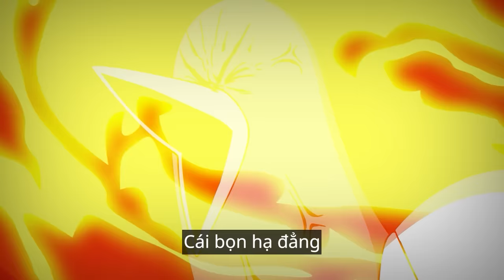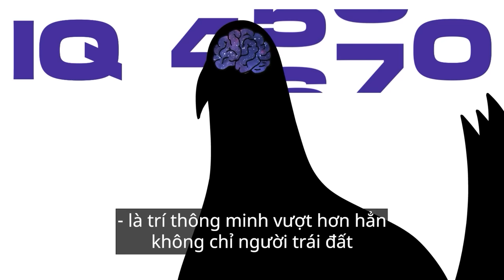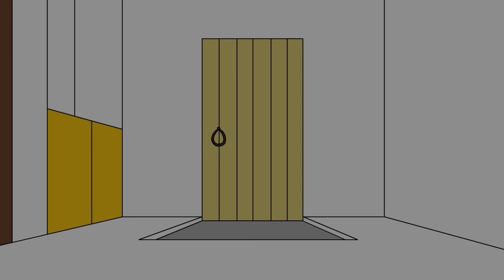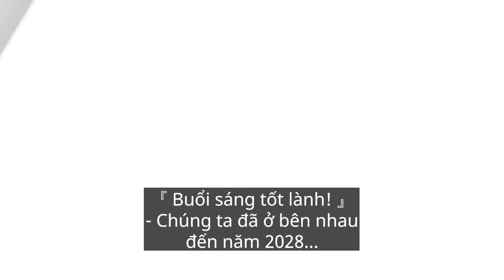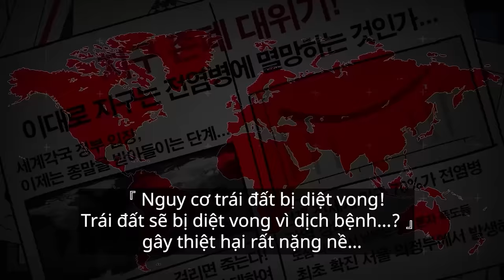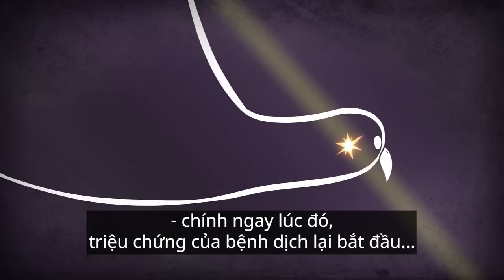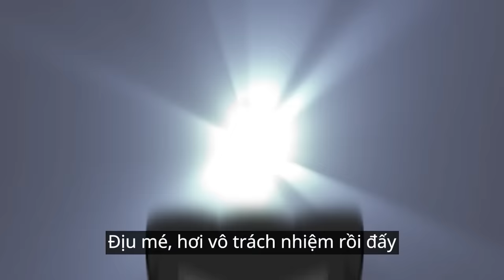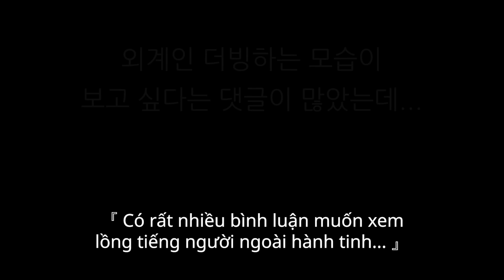[Mấy Đứa Bạn Cầm Thú] Đầu Chim phiên bản đặc biệt + hậu truyện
(Đăng định kỳ lúc 18h các ngày trong tuần và 15h các ngày cuối tuần!)

[Phân phối: Big Picture Team] [Lập kế hoạch: B-Crispy] [Kịch bản: Jjal Tae Sik]